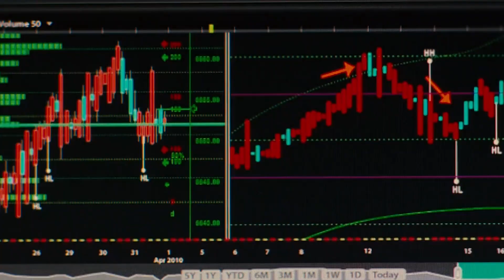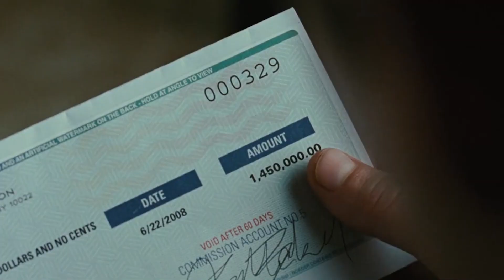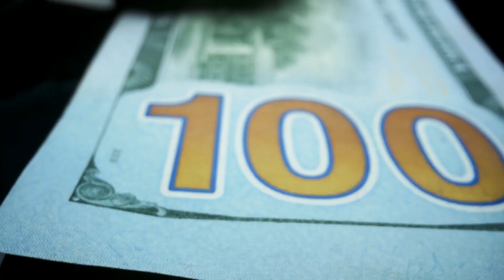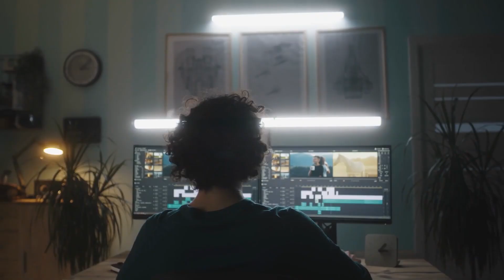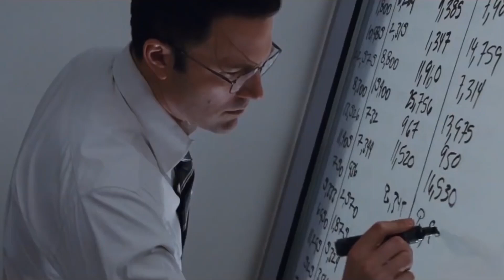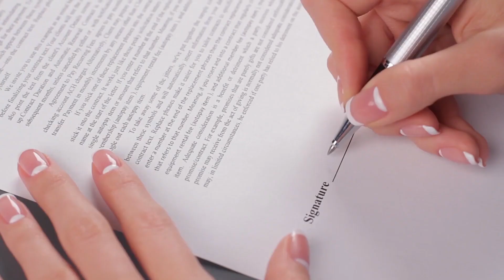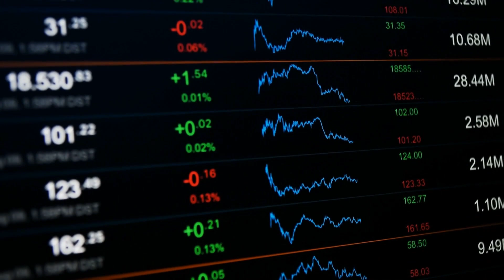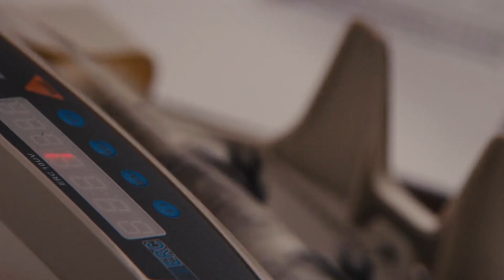GETTING STARTED WITH PASSIVE INCOME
Building a passive income stream is a brilliant idea as it is always worth the while. However, it isn't always easy at the start of the process. It takes time, money, and effort. Sometimes it leaves you a bit disturbed as to where to begin. But as usual, we've got you covered. In today's video, we will discuss how to get started with passive income along with the tips and tricks for beginners. Now let's get into it.